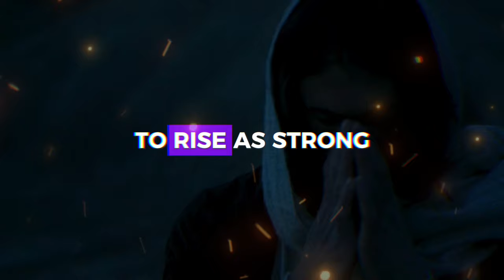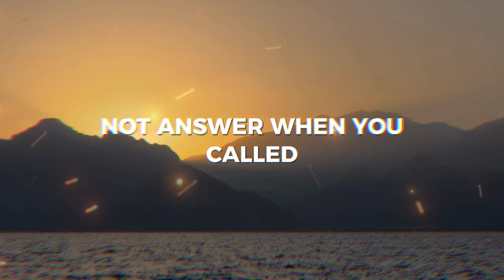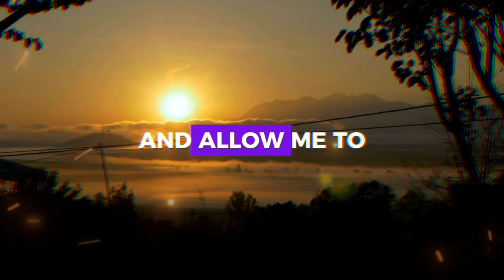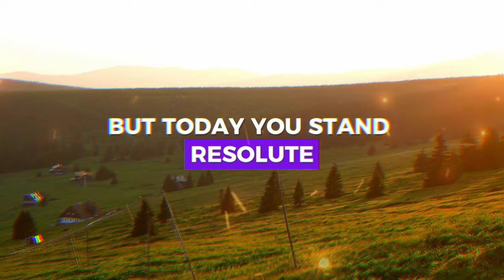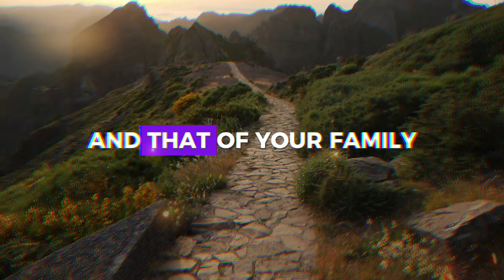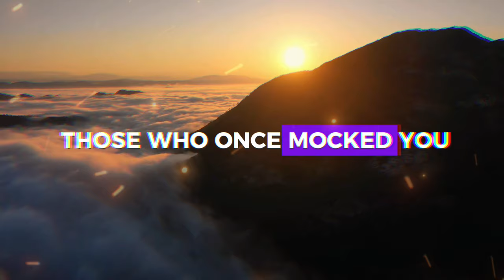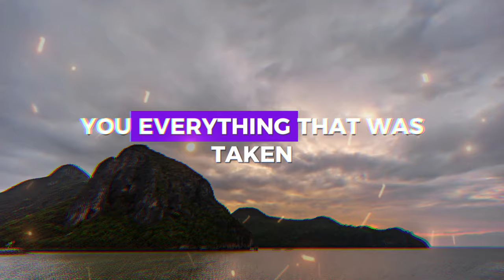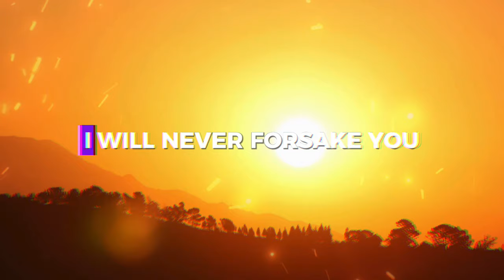BLESSINGS ARE COMING SOON ❤️ ➨ Gods Message for You | EternalEchoes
BLESSINGS ARE COMING SOON ❤️ ➨ God Message for You | EternalEchoes

God helps
Godly quotes
Bible Quotes
God Message Tarot
Financial abundance
Angels message
Jesus message
Godly quotes
Lord Helps
Jesus quotes
God
God message
Jesus
Jesus message
God messages
Urgent message from God
Jesus says
Angel Signs
God msg
Angels message
Universe message
Money miracle
Life quotes
Faith quotes
Universe message
Angel message
God Message For You Today
God says
Positive life affirmation
1111
Inspirational message
Spiritual guidance
Overcoming challenges
Belief and trust
Inner strength
Positive mindset
Self-improvement
Emotional healing
Personal growth
Spiritual journey
Hope and encouragement
Finding purpose
Motivational speech
Self-worth and self-esteem
Divine guidance
Divine intervention